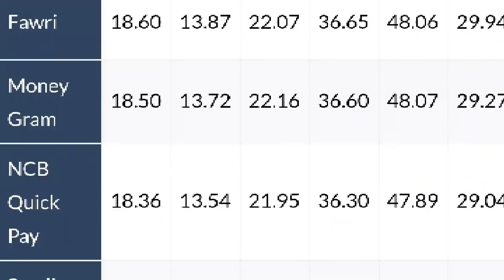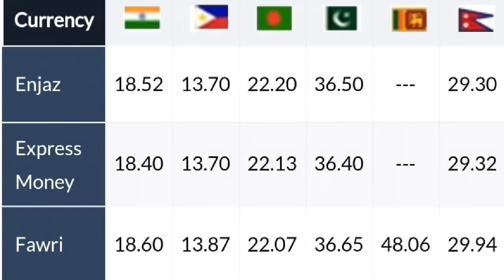Saudi riyal rate today good rate சவூதி றியால் இன்றைய பெறுமதி 14.01.2019***